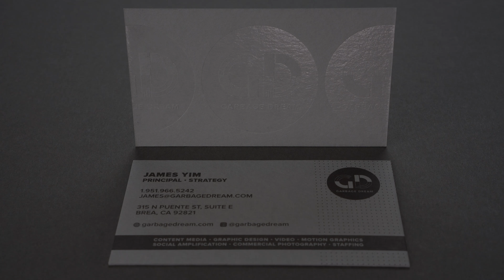How It's Made - Premium Business Cards with Foil Stamping on Thick Gray Stock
Here's a quick video on some of the things it takes to get beautiful business cards made. We clear foil stamped on Colorplan Gray 320gsm stock and printed the info side with high density black ink. Thanks to Garbage Dream for letting us document this process!